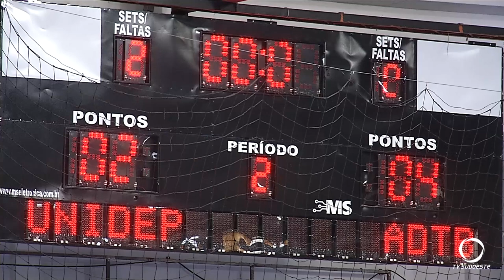Equipe do UNIDEP perdeu para o Telêmaco Borba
Esportes: A equipe do UNIDEP perdeu para o Telêmaco Borba e se despede do Paranaense Feminino.